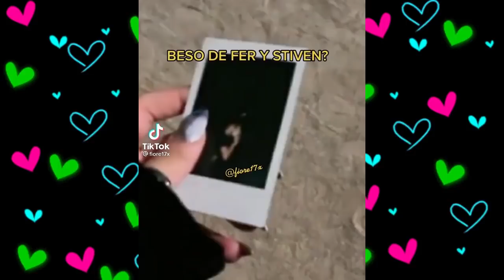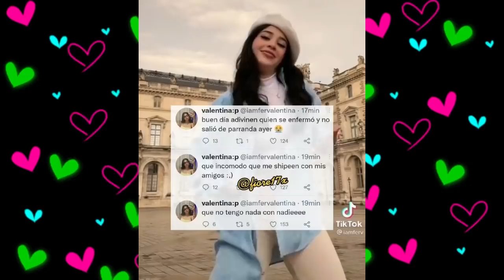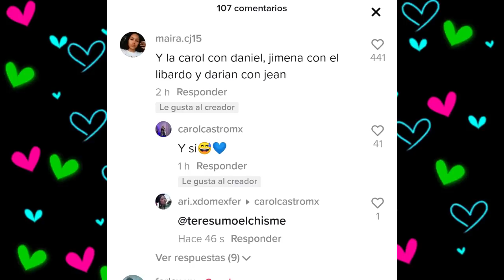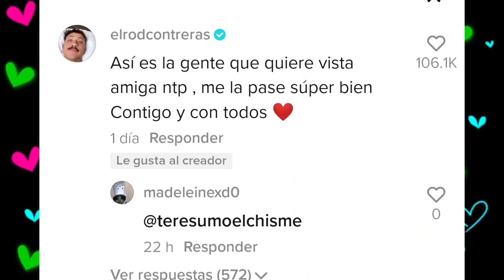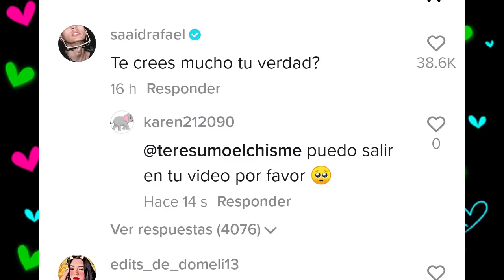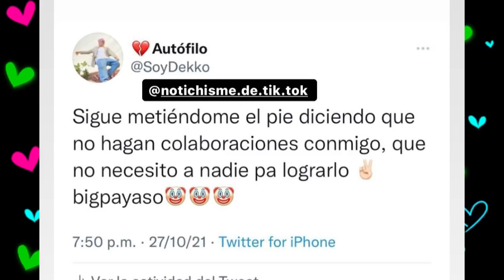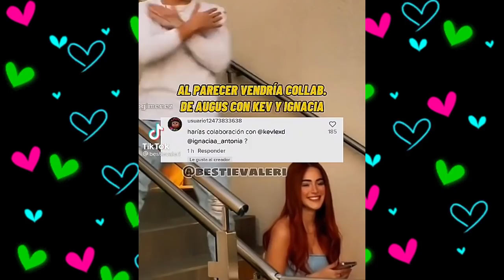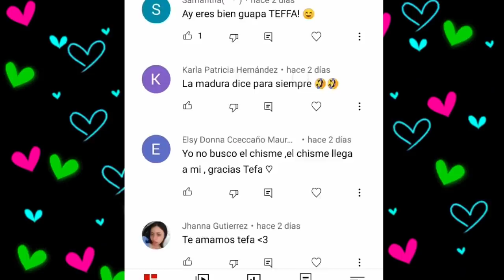CHISMESUMO#185(P2) STIVEX borra tiktok de FER/ ROD defiende a FAN/ KEVLEX colaborará con AUGUS/KUNO